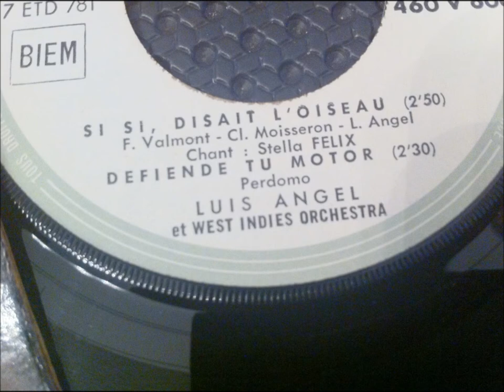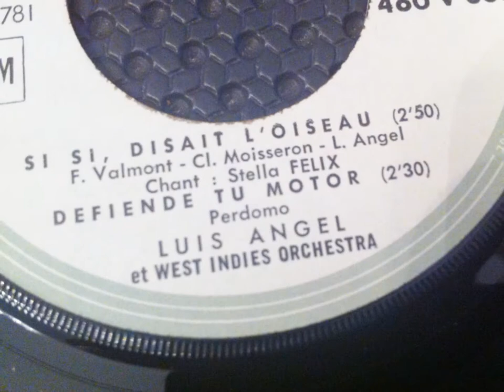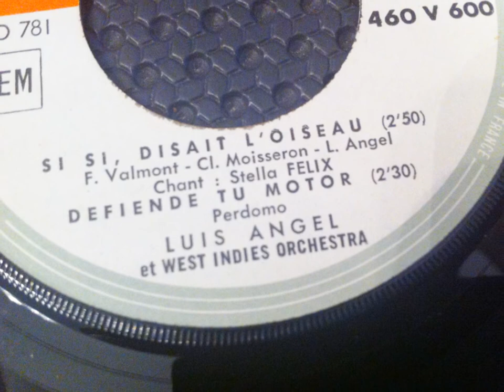STELLA FELIX , si , si disait l'oiseau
LIEN POUR UNE AUTRE VERSION
 FRANCK VALMONT, si , si , disait l'oiseau